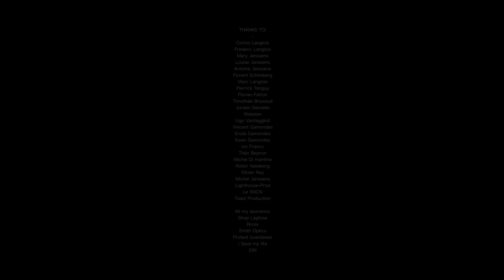Lucas Langlois // Wakeboarding 2013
!! THE NEW VIDEO 2015 IS HERE  !!
Not the same type of video but we tried to show you what it's like to be riding home with some friends. Hope you'll like it. :)

After one year of thinking about this project it's finally done.3 cities, 3 days and 3 kinds of wake boarding, boat, cable, and winch that's how we could resume our first wakeboard edit. We chose Lucas Langlois, pro wakeboard since 2009, for this project. He introduced us to the wakelan crew who helped us for the boat riding and the winch. Definitly a good experience that we tried to express in the edit. Hope you guys like it.

Directed by Toast Production